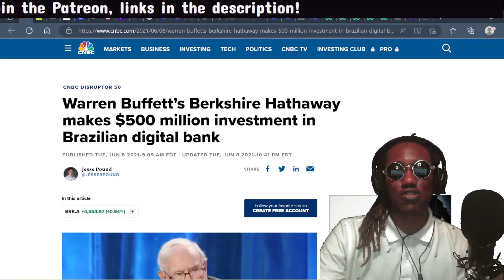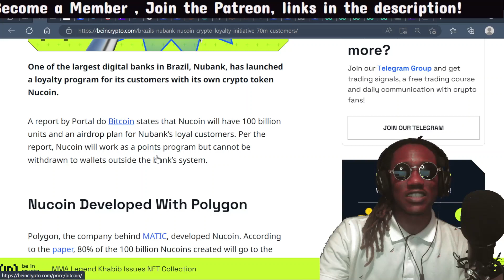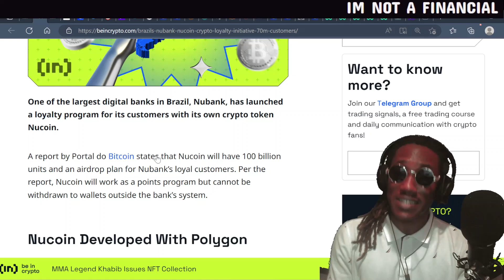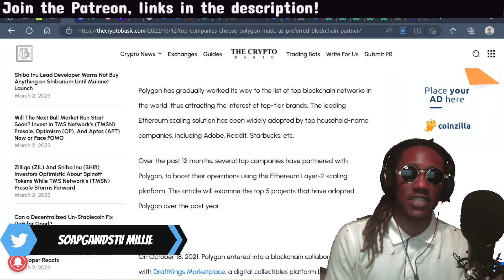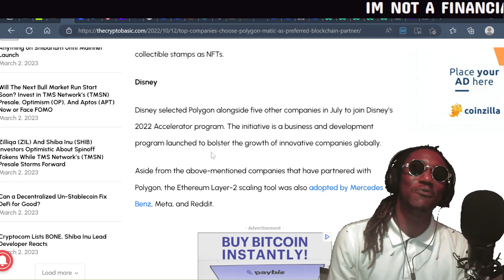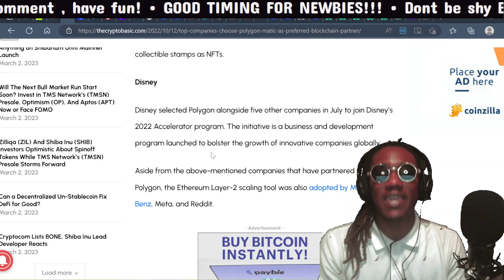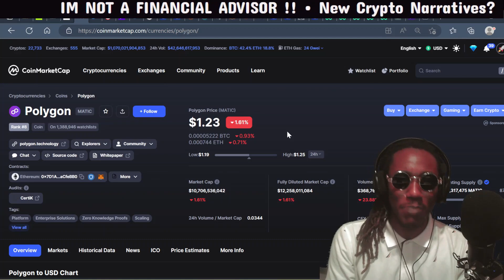DID WARREN BUFFET SECRETLY CREATE HIS OWN CRYPTOCURRENCY?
let's talk about Warren Buffett's and his relationship with Cryptocurrency